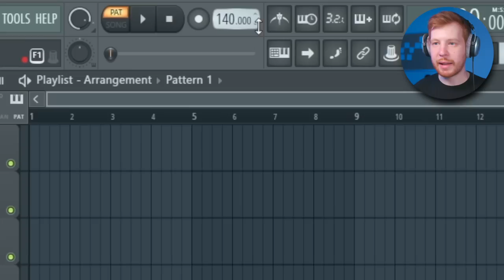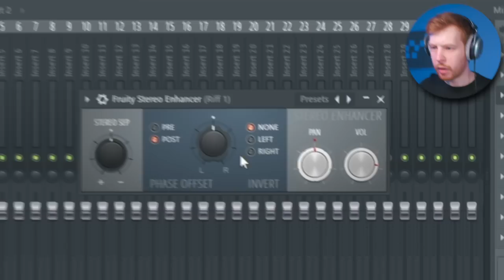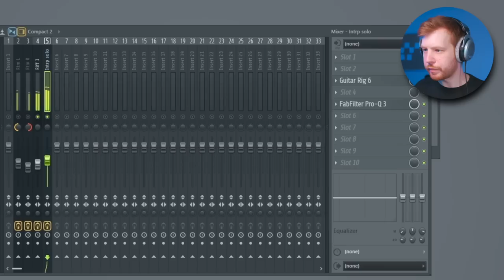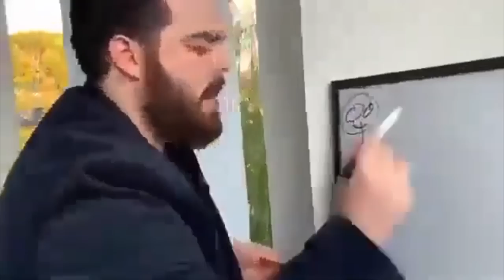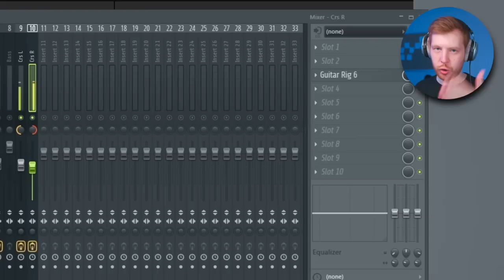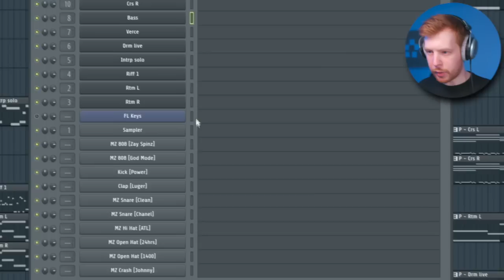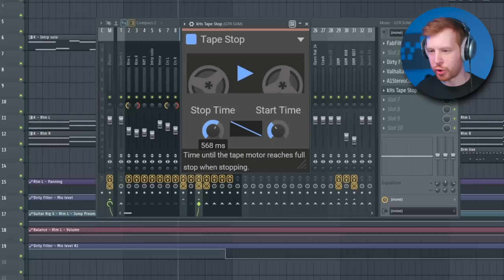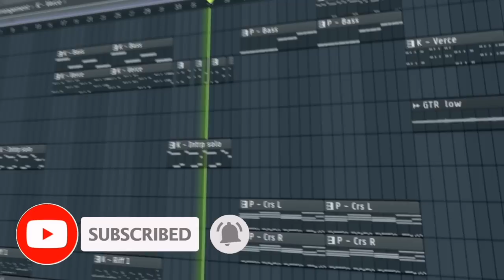БИТ В СТИЛЕ POP PUNK В FL STUDIO 20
В этом видео я покажу как сделать бит в стиле поп панк эмо рок в FL Studio 20 без живых гитар а только на гитарном плагине и виртуальном комбике и процессоре гитарных эффектов
Получился очень живой и жирный Pop Punk Type Beat ну или Pop Punk Emo Type Beat или ожно сказать что это бит в стиле группы Кис Кис или Букера или еще много кого, кто делает гитарный звук

Таймкоды
0:00 - Интро
0:11 - Аккорды и ритм гитара
1:12 - Гитарный Рифф
1:57 - Что такое Поп Панк ?
3:29 - Гитара для интро
4:04 - Живая ударка
4:15 - Куплетная гитара
4:47 - Бас гитара
5:02 - Pop punk type beat это поп панк ?
6:18 - Припевные аккорды
6:50 - Месилово на гитаре
7:52 - Вторая гитара на припев
8:19 - Обучение битмейкингу в FL Studio 20
8:41 - Разные паттерны
8:59 - Инструмент в трэп часть
9:26 - Трэп ударные
9:47 - Второй трэп парт
10:18 - Атмосферное пианино
10:48 - Трып парт в бридж
11:08 - Сведение
11:31 - Делаем интро
12:28 - Мастер канал
12:45 - Заколючение
13:04 - Готовый бит